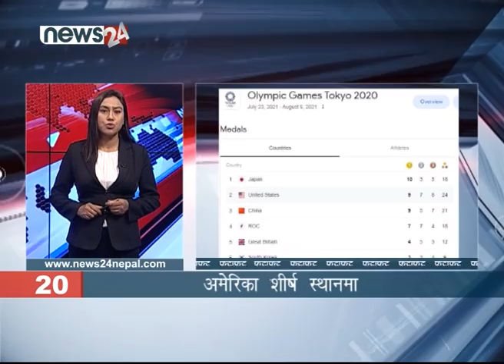EVENING NEWS FATAFAT - NEWS24 TV